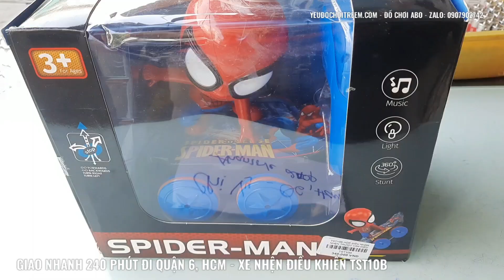ABO.628, GIAO NHANH 240 PHÚT ĐI QUẬN 6, HCM - XE NHỆN ĐIỀU KHIỂN TST10B